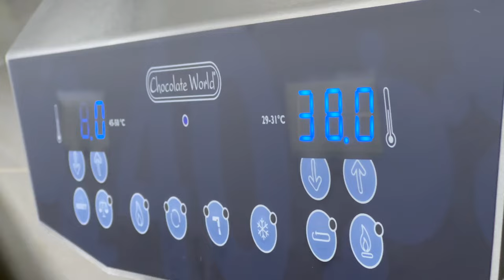Minus Eighteen Ice Cream: How It's Made at the Factory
ناقص ثمانية عشر آيس كريم: كيف تصنع في المصنع